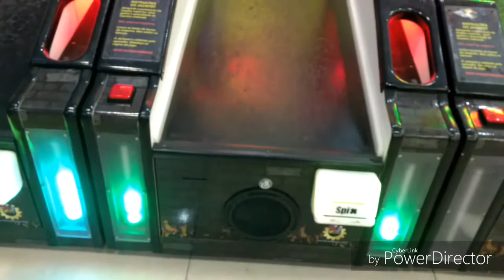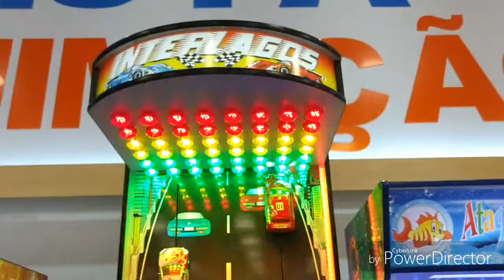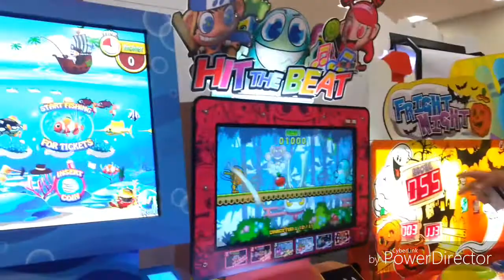Veda 09: Passeio no parque nosso final das férias.